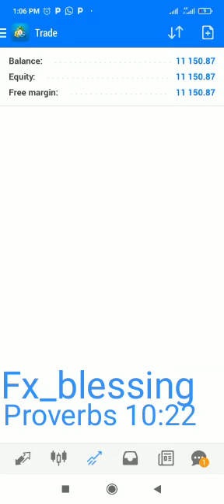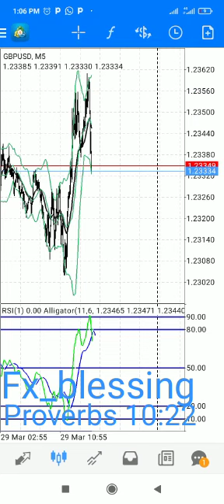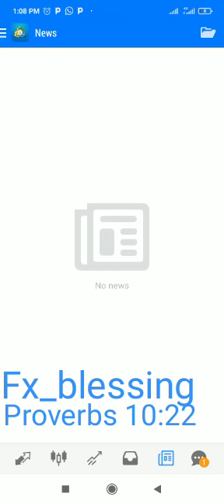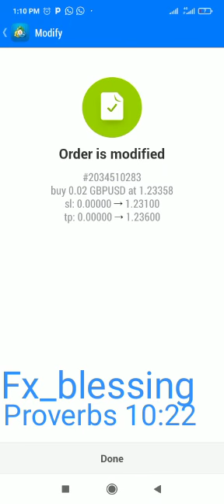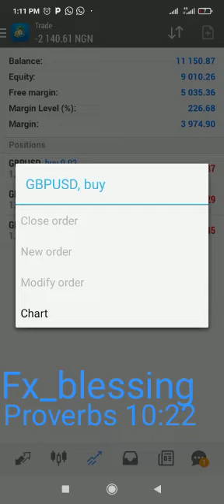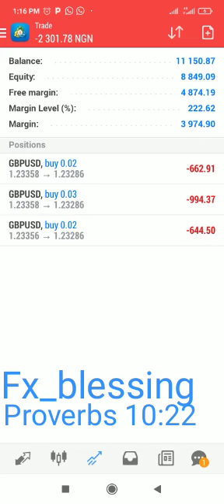How to stop overtrading